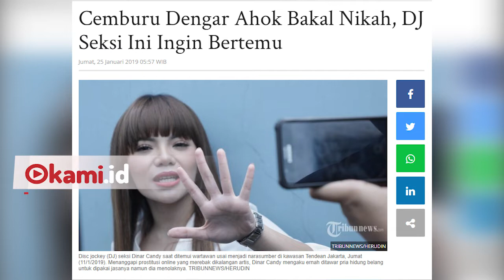DJ Dinar Candy Cemburu Ahok akan Menikah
Kabar Basuki Tjahaja Purnama (BTP) akan menikah pun menarik perhatian sejumlah kalangan

Termasuk DJ Dinar Candy mengaku cemburu mendengar kabarnya